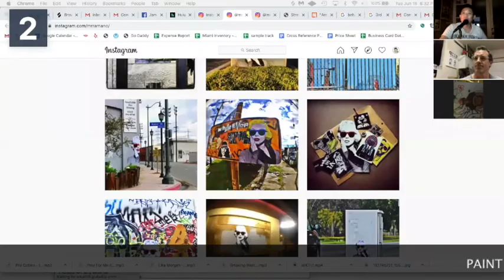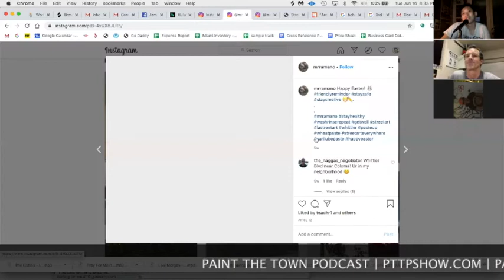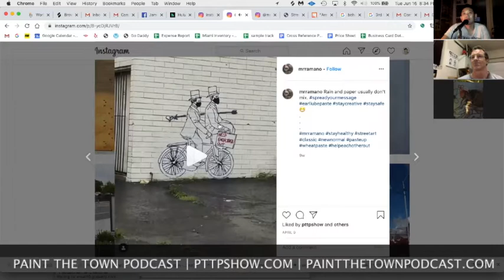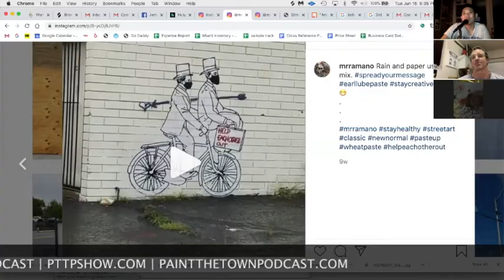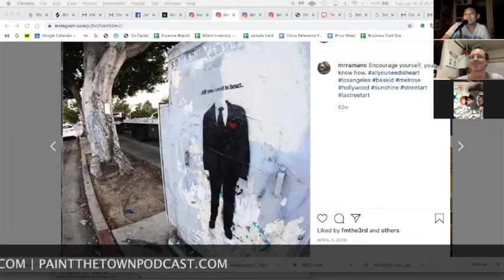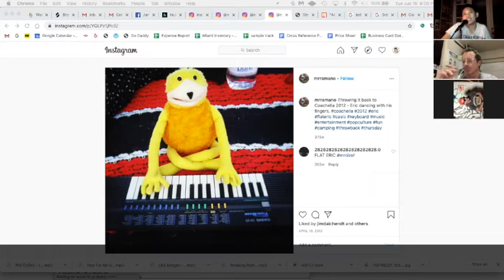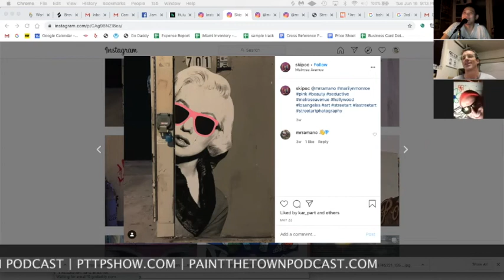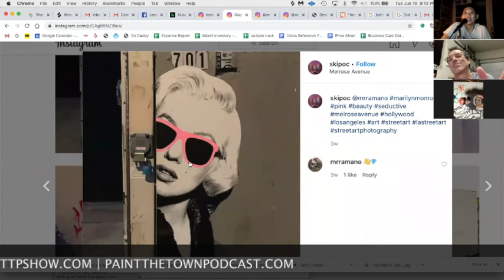Mr. Ramano - EPISODE 84 - PAINT THE TOWN PODCAST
Mr Romano a street artist from Los Angeles known for pasting Marilyn Monroe with sunglasses and other iconic images

Topics: Destin Florida, Guerrilla marketing Fourth World Clothing, going off of feeling, Where did the Marilyn Monroe come from?,  Reasons for doing street art, "I do it because it makes me feel good!",  street artists with twins,  Why Teachr doesn't remember meeting Mr Romano, James' Mr Oizo flat beat remix, electronic dance music, knit picking on your own art.